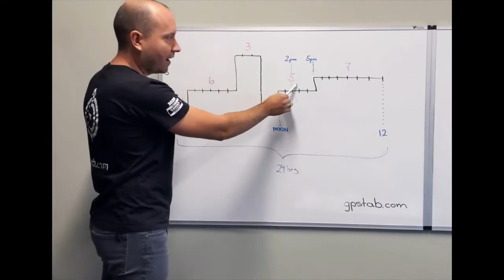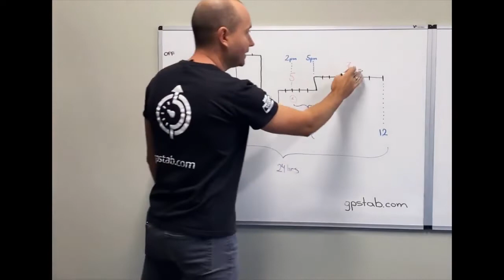ਆਪਣੇ ਸਪਲਿਟ-ਸਲੀਪਰ ਦੀ ਪ੍ਰਭਾਵਸ਼ਾਲੀ ਢੰਗ ਨਾਲ ਵਰਤੋਂ ਕਿਵੇਂ ਕਰੀਏ- ਸਤੰਬਰ 2020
ਸੇਵਾ ਦੇ ਆਪਣੇ ਘੰਟੇ ਬਚਾਉਣ ਲਈ ਵੇਖ ਰਹੇ ਹੋ? ਇੱਥੇ ਤੁਹਾਨੂੰ ਸਪਲਿਟ-ਸਲੀਪਰ ਨਿਯਮ ਬਾਰੇ ਜਾਣਨ ਦੀ ਲੋੜ ਹੈ।

GPSTab ਕਿਸੇ ਵੀ ਹੋਰ ELD ਨਾਲੋਂ ਸਪਲਿਟ-ਸਲੀਪਰ ਨੂੰ ਵਰਤਣਾ ਆਸਾਨ ਬਣਾਉਂਦਾ ਹੈ, ਜਿਸ ਨਾਲ ਤੁਹਾਨੂੰ ਸਾਡੀਆਂ ਵਿਲੱਖਣ "SSB" ਘੜੀਆਂ ਰਾਹੀਂ ਆਪਣੇ ਬ੍ਰੇਕ ਨੂੰ ਬਿਹਤਰ ਢੰਗ ਨਾਲ ਵੰਡਣ ਦੇ ਤਰੀਕੇ ਬਾਰੇ ਵਾਧੂ ਸਮਝ ਮਿਲਦੀ ਹੈ।

(ਇਹ ਵੀਡੀਓ ਸਤੰਬਰ 2020 ਤੋਂ ਰੀ-ਅੱਪਲੋਡ ਹੈ)